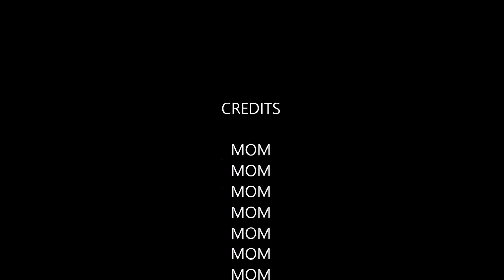Purple Poncho | Unturned #1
We're back from a little break
YAY
Peaceout